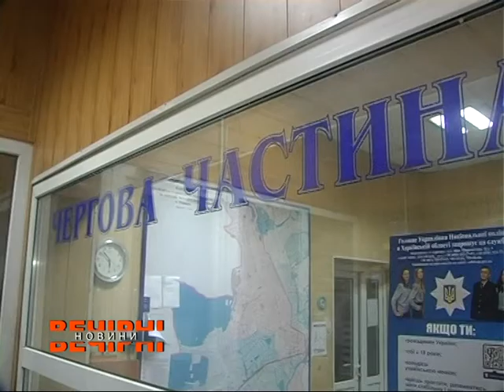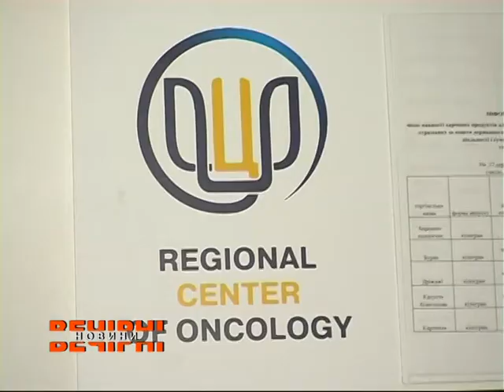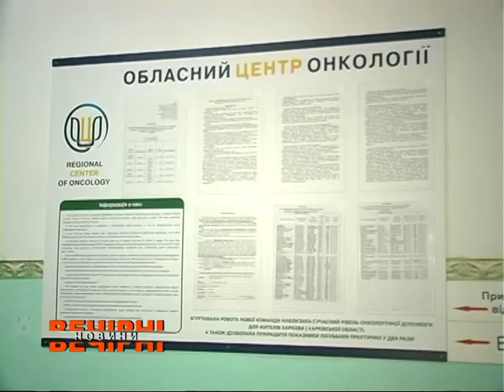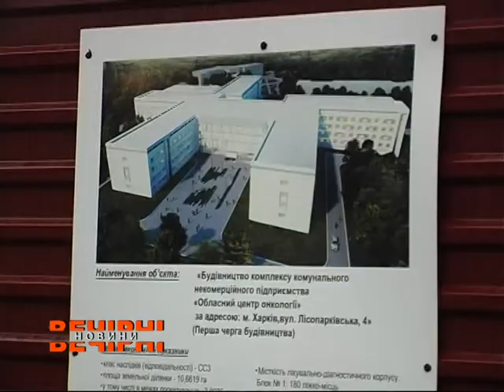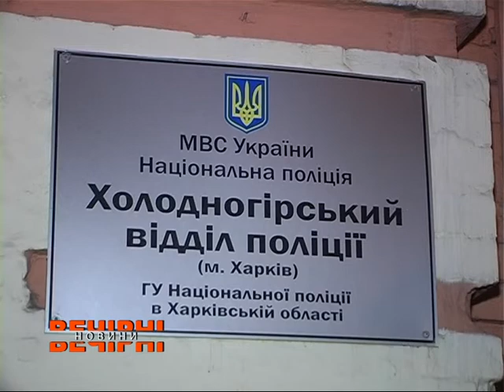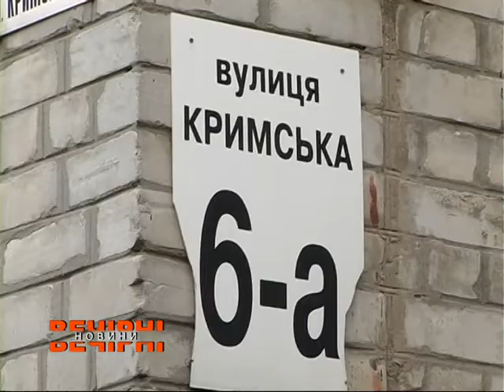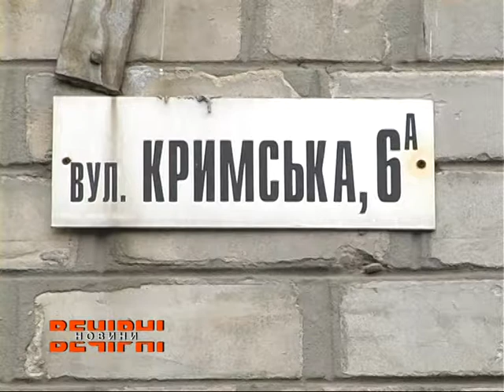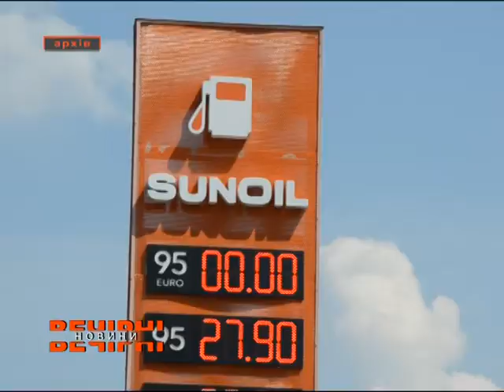ВЕЧІРНІ НОВИНИ (ефір від 17.12.2019)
Дивіться у випуску:
*Волонтерська організація «Олені святого Миколая» вже відзавтра вирушає до зони операції Об’єднаних сил
*Хвиля протестів проти законопроекту про ринок землі прокотилась всією Україною
*Як запобігти онкохворобі?
*У Харкові хочуть притягнути до відповідальності господаря бійцівських собак, які нещодавно напали на лабрадора

*Двоє людей загинули минулого понеділка на дорогах Харківщини
*Які новації з 2020 року очікують на продавців пального, тютюну та алкоголю?
*Правоохоронці виявили у Харківській області канал контрабанди
* У Харкові родина отруїлася чадним газом
*5 років за ґратами проведе терорист, який намагався здійснити теракт на Харківщині
*З Харкова відкриваються нові авіарейси